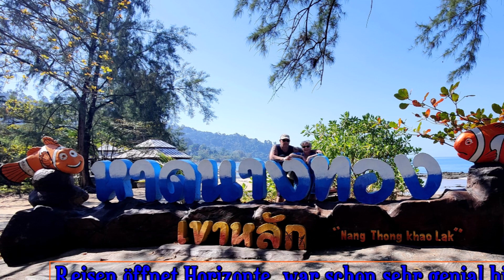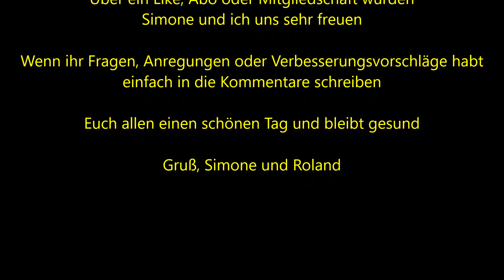Khao Lak Nang Thong Beach Momente - Reisen öffnet Horizonte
Sawadee krap. Hallo und herzlich willkommen auf unserem kleinem Kanal. Unsere Namen sind Simone und Roland. Immer wenn wir unterwegs sind ist die Kamera dabei. Es gibt natürlich Destinationen die ganz in unserem Focus liegen. Da wäre zum einen der kleine Ort khaolak . Dieser liegt im District Phang Nga Thailand . Hier machen wir oft Urlaub. Hier fühlen meine Frau und ich uns so richtig wohl. Urlaub geht nur hier, eventuell später auch mal etwas länger. Wir leben hier leider nicht daher zeigen wir den Ort aus der Sicht als Urlauber. Wir schildern immer alles so wie wir es erlebt und erfahren haben. Nicht mehr und nicht weniger. Wir spekulieren nicht wie was wäre wenn. Und nun viel Spaß bei uns. Über ein Like, Kommentar oder Abo würden wir uns sehr freuen. Liebe Grüße und bleibt gesund.

Sawadee krap. Hello and welcome to our little channel. Our names are Simone and Roland. Whenever we are on the road, the camera is with us. Of course, there are destinations that are entirely in our focus. Firstly, there is the small town of Khao Lak. This is located in the Phang Nga District of Thailand. We often go on holiday here. My wife and I feel really comfortable here. Holidays are only possible here, maybe later a little longer. Unfortunately, we don't live here, so we show the place from the perspective of holidaymakers. We always describe everything as we experienced it and experienced it. No more and no less. We don't speculate like what ifs. And now have fun with us. Greetings and stay healthy.

🌞 Exploring Khao Lak Thailand 🌞